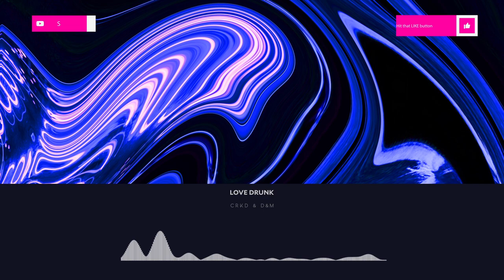[Big Room] - CRKD & D&M - Love Drunk (Radio Edit) | Lucidity Music